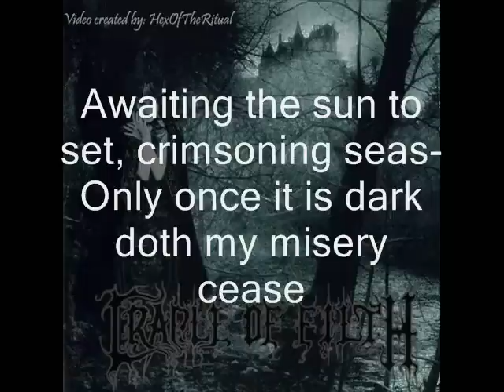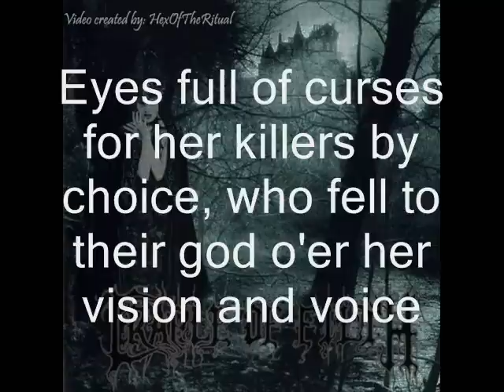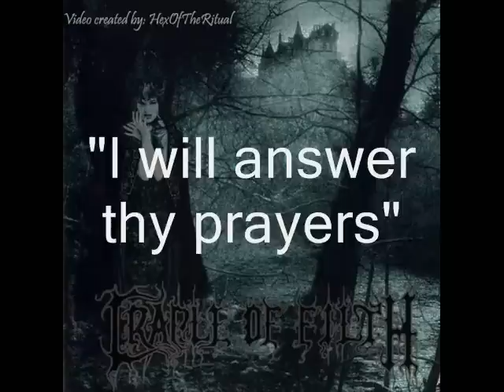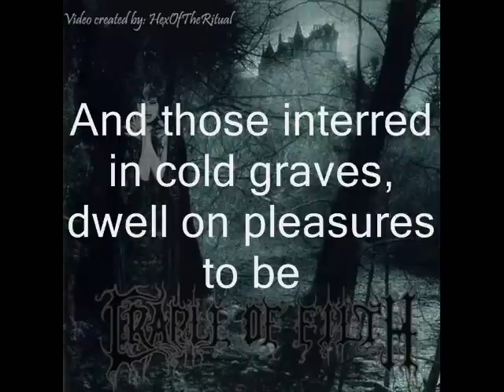Cradle of Filth - Malice Through The Looking Glass with lyrics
Subtitled lyrics.